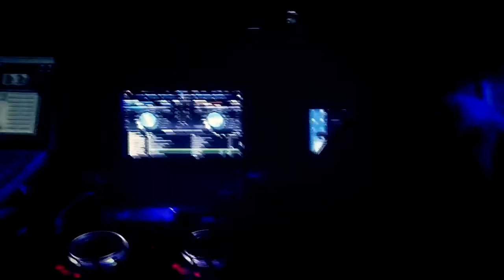TKT 5 DE JUNIO 2015 - DjMatias Vega